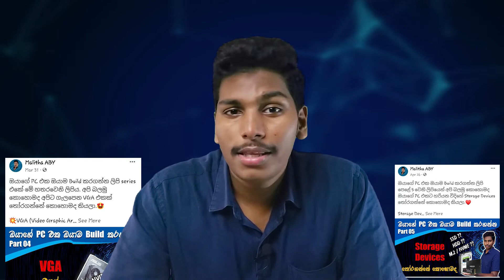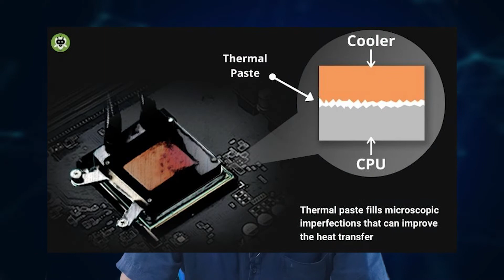How to Choose a CPU Cooling System | Air vs Liquid Cooler | Sinhala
Build Your Own PC Part 07
In this video, I'm explaining how to choose the correct CPU cooling system for your pc. There are two main types of coolers called Air Cooler and Liquid Cooler. Also, there is a cooler called a custom loop liquid cooler. So I'm explaining the mechanism of each of them, how it works and the pros and cons of every cooler and I'm explaining how to choose the right cooler for your need. Also, I'm explaining what is the purpose of thermal paste (thermal compound) and how to use it. What is the best cooling paste?  What is the lifetime of a cooling paste?  How to apply cooling paste? How to clean Cooling paste? All of them are explained. We must maintain a certain temperature in our computer. So I'm explaining the best temperatures for the computer in ideal, in load, and in what temperatures the computer is in danger.